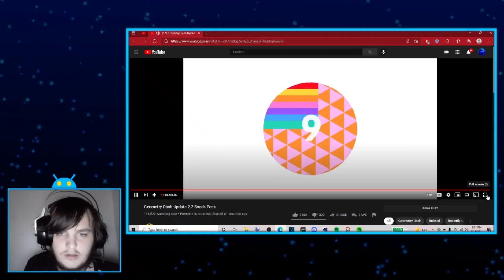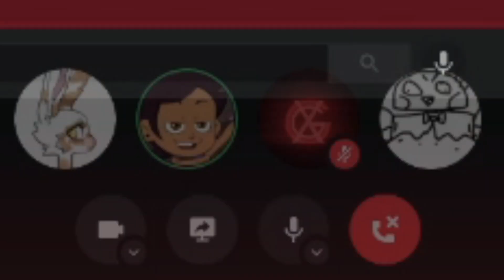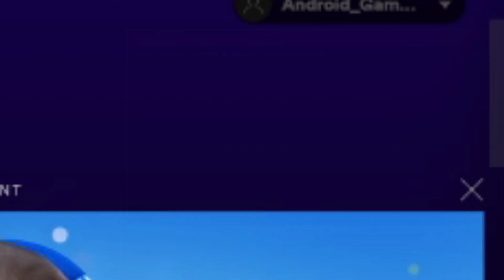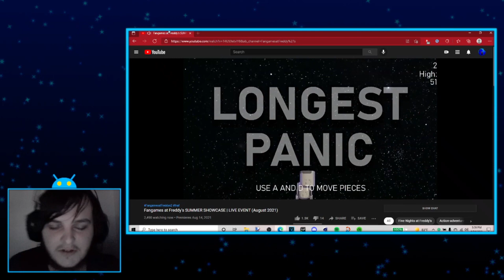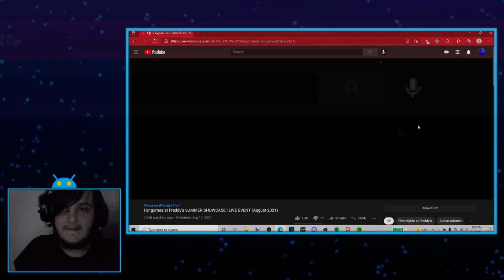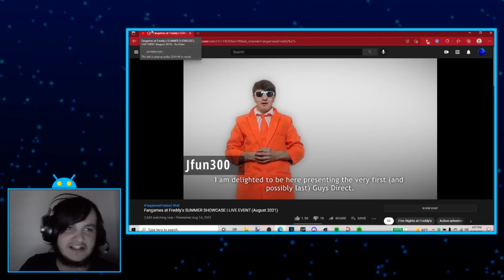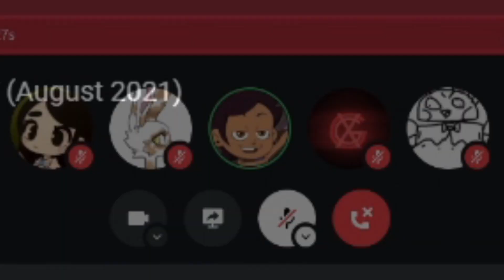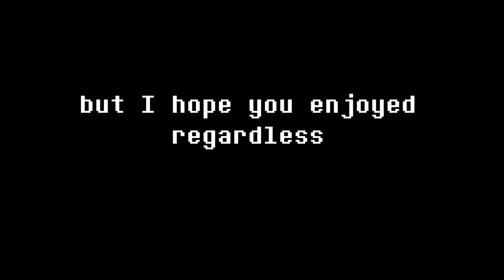Fangames At Freddy's Summer Showcase & Geometry Dash 2.2 Sneak Peek | Reaction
Yesterday we reacted to two things the sneak peek at the new update for Geometry Dash and the Fangames at Freddy's Summer Showcase, and they were both worth the wait, I really enjoyed all the trailers that were showcased that the event.